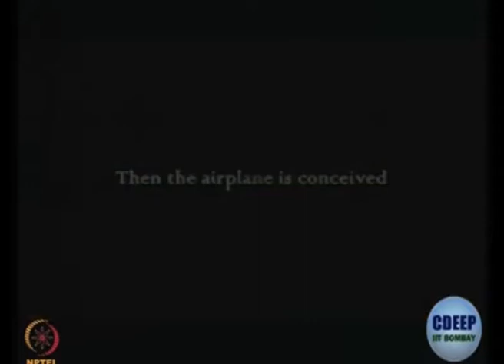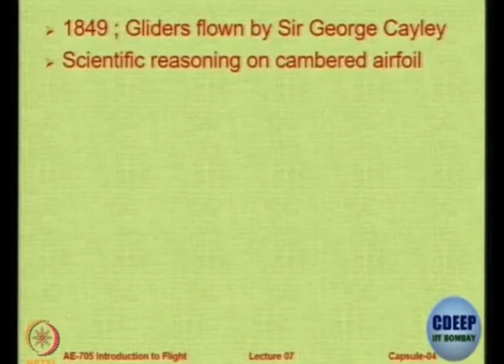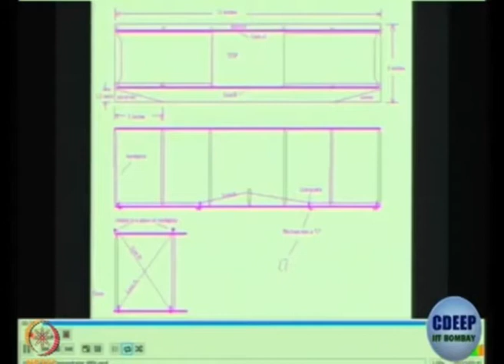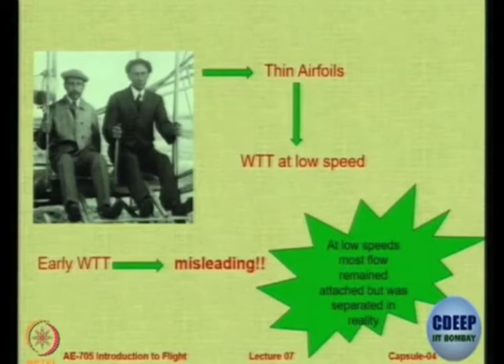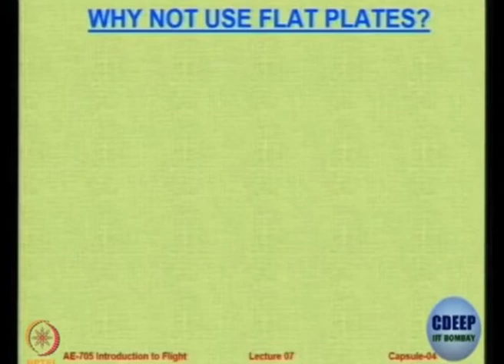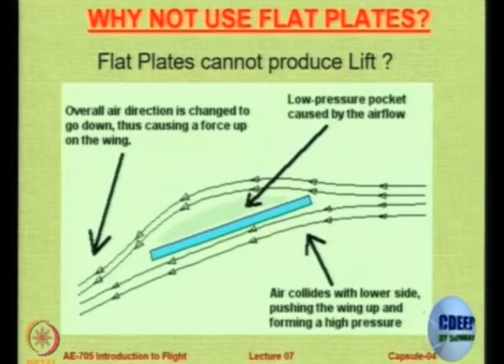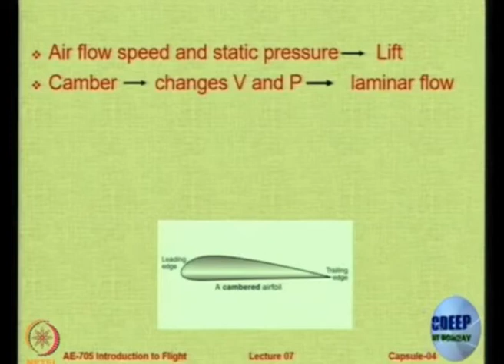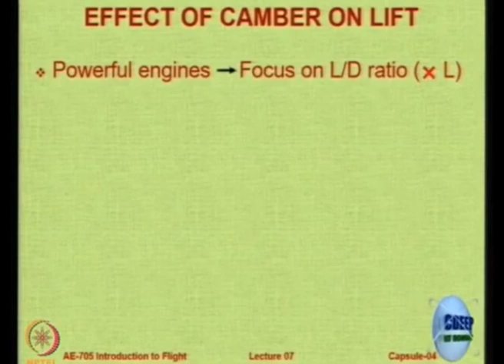Lec 23: Aero foils : A Visit to the Past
Course Name: Introduction to Aerospace Engineering